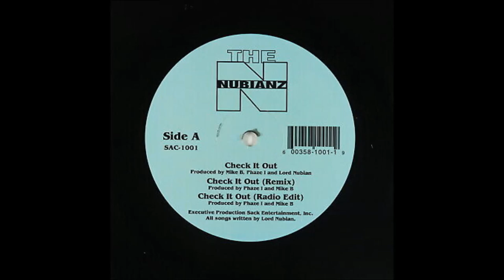The Nubianz - Madd Flava (1995)